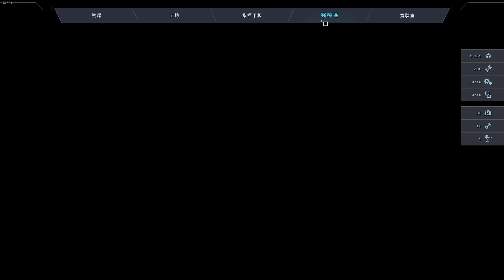(2nd round 100%) Aliens Dark Descent Nightmare Nuclear Protocol 3/2 異形 黑暗血統 暗黑後裔 夢魘 核子協議 PC 230709